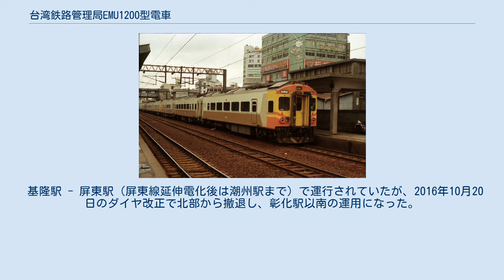台湾鉄路管理局EMU1200型電車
台湾鉄路管理局EMU1200形電車（EMU1200がたでんしゃ）は、台湾鉄路管理局（台鉄）の交流電車で、現在は西部幹線の彰化 - 潮州のみで定期運用されている。
 EMU200型、1989年撮影。
 2003年1月に運用が開始された。
もとはEMU200型（南アフリカUCW製）で電動車1両、付随車・制御車2両の3両固定編成だった。
2003年1～7月に、編成中間となる制御車の乗務員室と運転機器の撤去を始めとした9両固定編成への組成変更、前面の非貫通化、客用扉の自動化などの改造を行い、現在の形式に改められた。
改造は台湾車輌（中国鋼鉄・唐栄鉄工廠（以上台湾）、日本車輌・住友商事（以上日本）による合弁企業）でおこなわれた。
塗装も、白地に赤とオレンジ色の縞模様と従来のものから大きく変更された。
この塗装に因み、台湾の鉄道ファンには「紅斑馬（赤いシマウマ）」と呼ばれている。
 全車高雄機務段潮州車両基地に集中配置されている。
 基隆駅 - 屏東駅（屏東線延伸電化後は潮州駅まで）で運行されていたが、2016年10月20日のダイヤ改正で北部から撤退し、彰化駅以南の運用になった。
2017年3月、桃園機場捷運開業に伴う空港利用客の取り込みを狙い、台北駅の連絡通路に当形式を模した新たな台鉄弁当の販売店が登場した。
 EMU1200型の弁当販売店（2017年4月、台北駅）